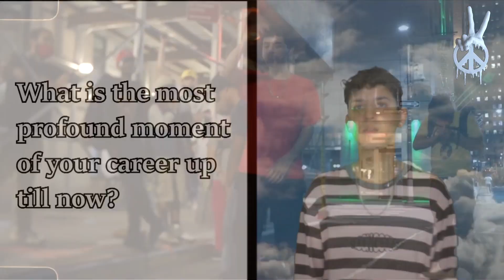The Xander Interview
edited by @salemgasmask